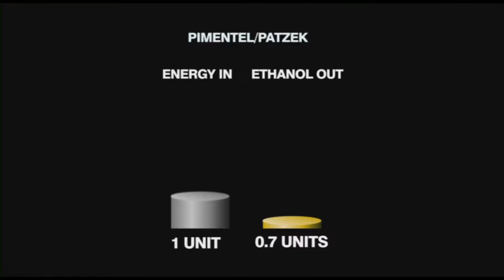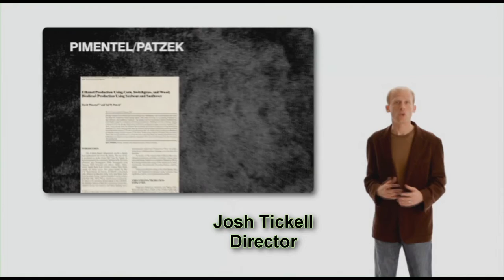Freedom Film Pimentell Interview